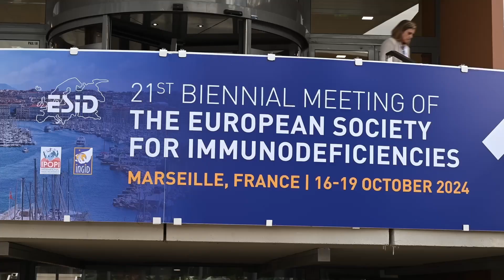IPOPI Global Patients' Meeting 2024 - Recap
Welcome to the highlights of the IPOPI Global Patients' Meeting (GPM) 2024, held in beautiful Marseille, France! This year, we united the primary immunodeficiency (PID) community from around the world to share knowledge, celebrate achievements, and build connections.

The event featured impactful sessions, including discussions on pioneering treatments, patient advocacy, and new resources for patient organisations. Special highlights included the unveiling of the NMO Toolkit, developed to support national member organisations, and the presentation of the esteemed IPOPI PID Champion Awards.

A heartfelt thank you to all participants, speakers, sponsors, and the dedicated IPOPI team who made this event a success. Join us as we revisit some of the memorable moments from this gathering, celebrating the strength and resilience of our community.